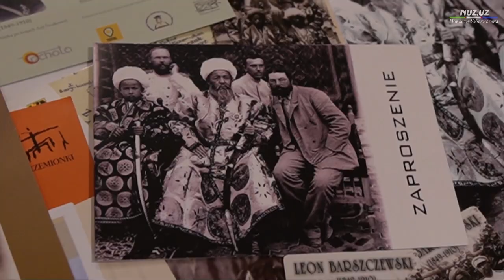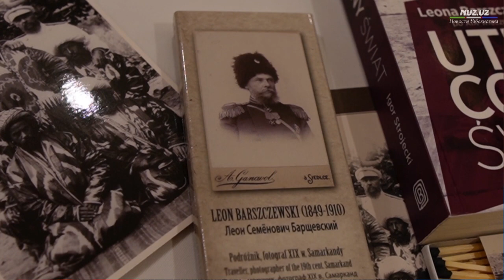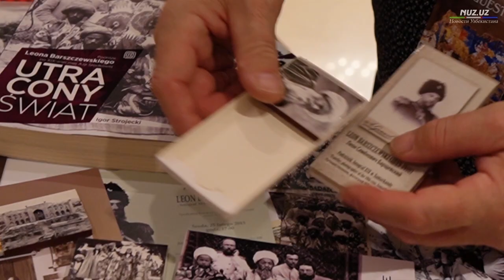Правнук великого исследователя Туркестана больше 100 раз знакомил поляков с Узбекистаном XIX века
Лев Семенович Барщевский (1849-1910) - известный археолог и исследователь культуры Средней Азии, автор серии уникальных фотографий.

По словам Игоря Строецкого (Igor Strojecki), правнука Льва Семеновича, и по сей день в Польше эти фотографии пользуются большой популярностью. Большинство посетителей выставок, увидев Узбекистан конца XIX века, глазами его прадеда, выражают желание лучше изучить культуру и традиции нашей страны.

Добавлю, что на сегодняшний день проведено уже около 140 подобных фотовыставок по всей Польше.